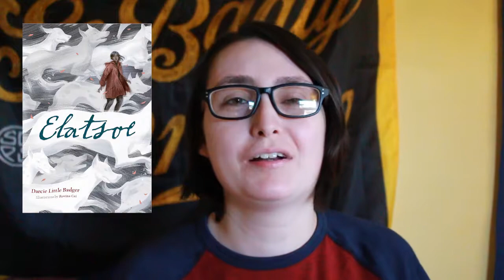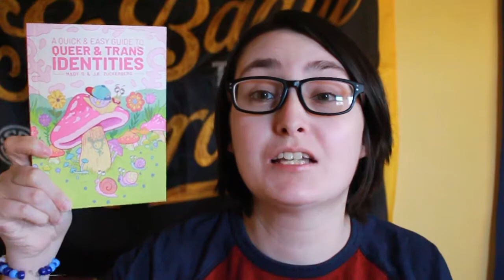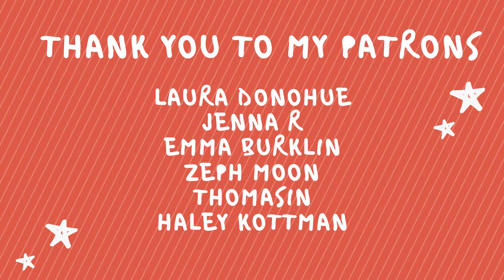Queer Lit Readathon Round 6 TBR [CC]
It's the most wonderful time of the year..the Queer Lit Readathon: Winter Edition!

Dates: November 29th to December 5th

Hosts -
@Kathy Trithardt @Rogan Shannon

Books Mentioned:
The Black Flamingo by Dean Atta
Elatsoe by Darcy Little Badger
bb. free by Gabby Rivera
A Quick and Easy Guide to Queer and Trans Identities by Mady G & J.R. Zuckerberg
The Summer of Everything by Julian Winters
Between Perfect and Real Ray Stoeve
King and the Dragonflies by Kacen Callender

Justice for Walter Wallace Jr.

Native American Latinx Owned Etsy Shop

See my channel list for monthly BIPOC Booktuber recommendations. This month is Native/Indigenous Booktubers.

Hi! My name is Alex, I'm a trans guy & my pronouns are he/him. Welcome back to another video! I make bookish videos with a twist.